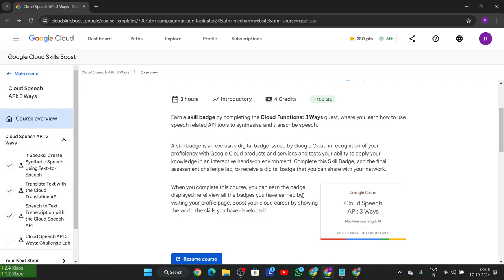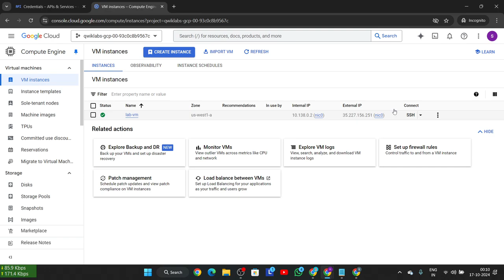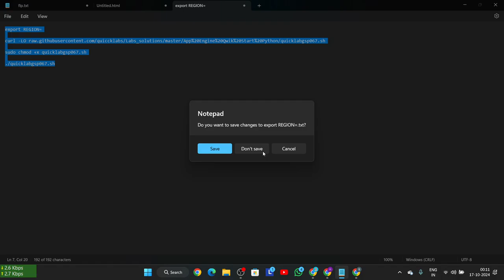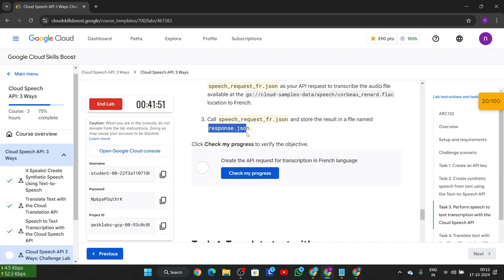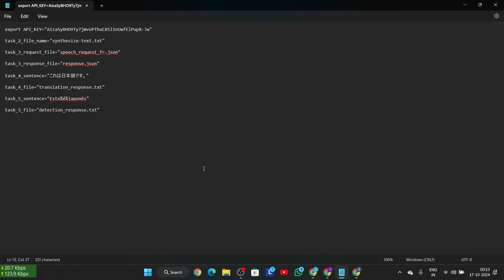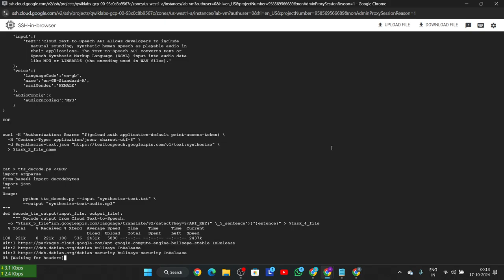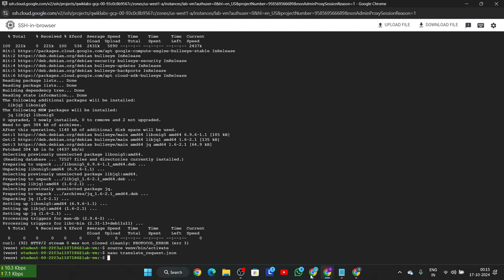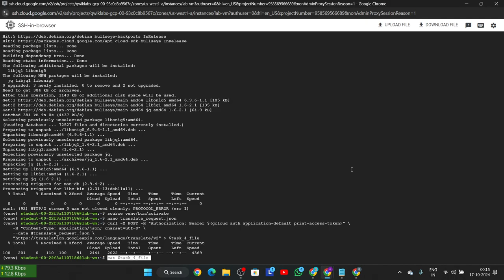Module 9 Lab 4 Cloud Speech API 3 Ways Challenge Lab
commands used-

GEN AI Study Jams 2024

Welcome to the GEN AI Study Jams 2024! In these sessions, we dive into the latest in Generative AI using Google Cloud. Follow along with each lab to build hands-on skills and unlock achievements throughout the program.